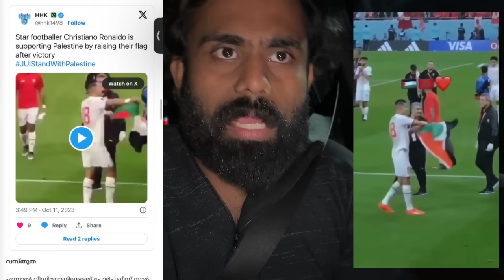CR7 | Lulu Mall | Fact Check